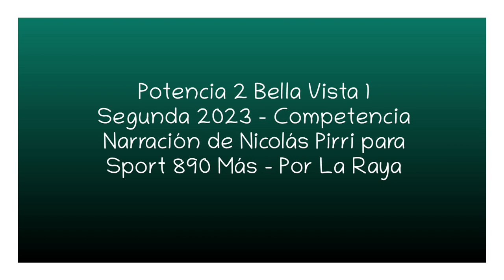Potencia 2 Bella Vista 1 Segunda 2023 (por Nicolás Pirri)